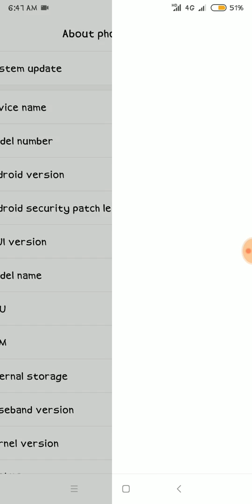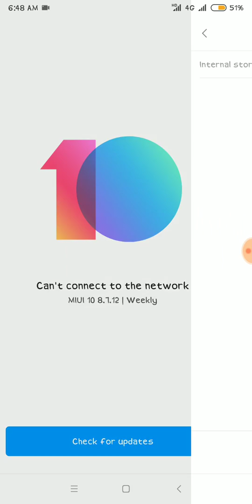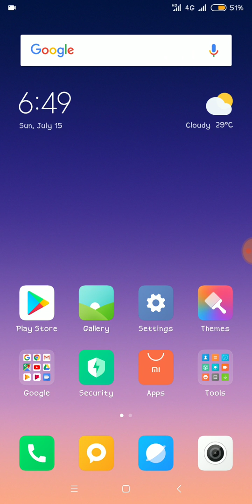Redmi note 5 Miui 10 8.7.12 Global Beta Update || How to install MIUI 10 .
Download Links